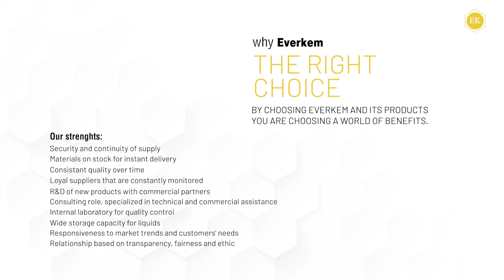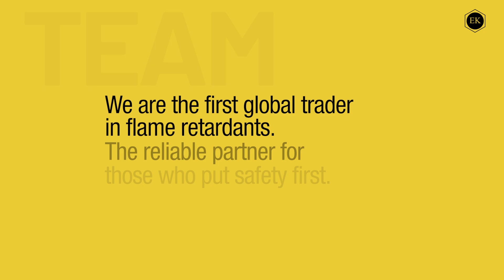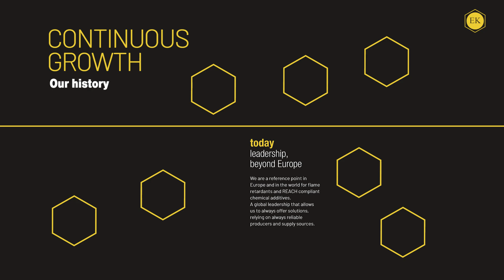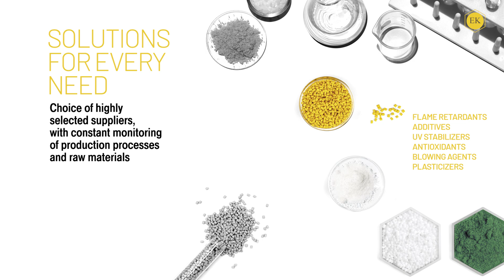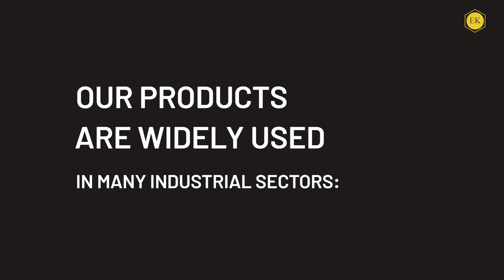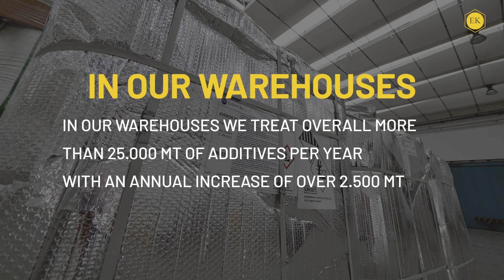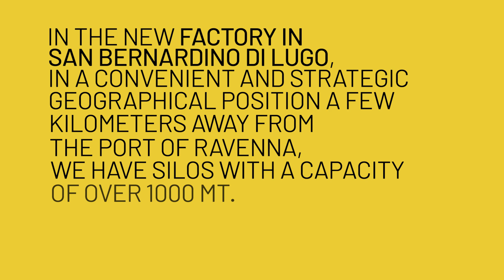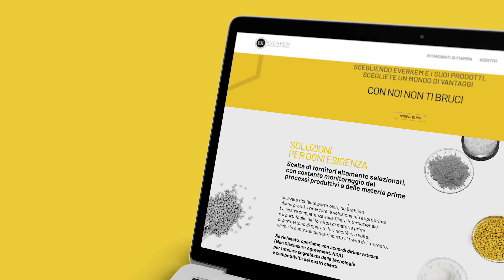EVERKEM ISTITUZIONALE 2024